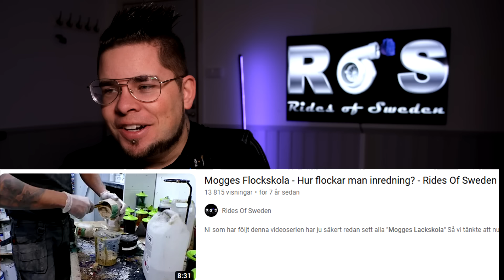Vilken Volvo motor i Adams Skyline? - VECKANSBILNYHETER - Mogges fälgar på Sciroccon?